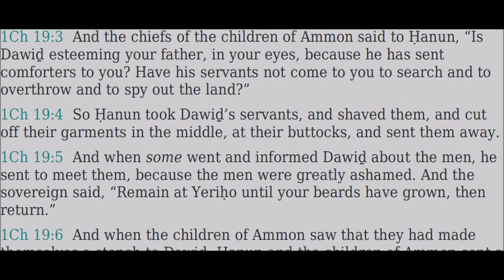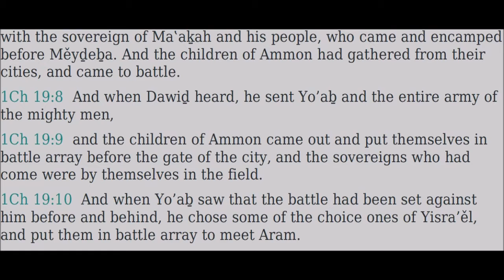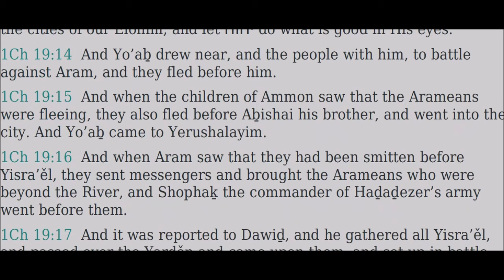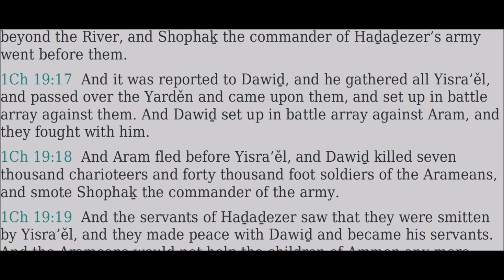19 Diḇre haYamim Aleph (1 Chronicles) - Read Along